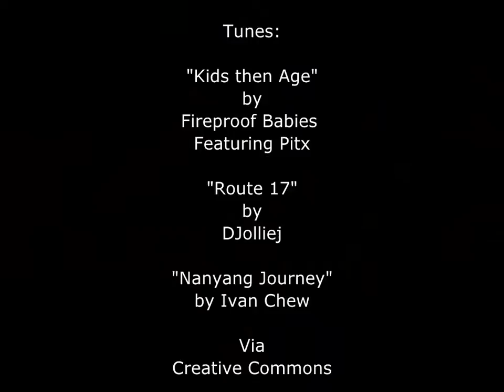Children of China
Spanning the nation, urban and rural young people of the north, south, east and west, including in the forests of Xishuangbanna, Tibet and far west Xinjiang. Ethnic groups include: Tibetan, Uyghur, Kazak, Kirgiz, Bai, Buyei, Dong, Hani, Hui, Miao, Yao, Yi, Zhuang.

Tunes: "Kids then Age" by Fireproof Babies, Featuring Pitx; Route 17" by DJolliej; "Nanyang Journey" by Ivan Chew, all via Creative Commons.